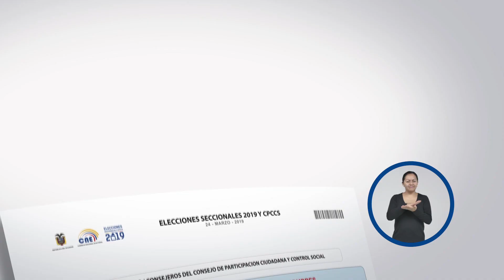Carlos Espinoza Cordero